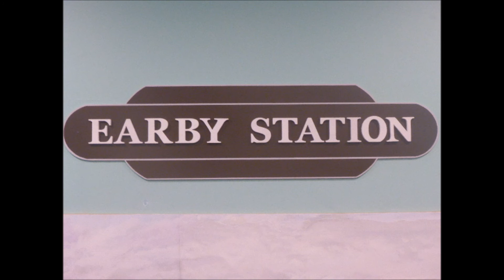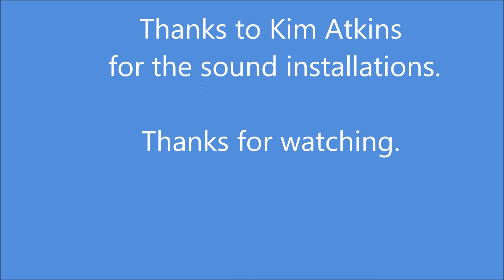Ralph's Earby Station Video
Earby Station, Yorkshire, UK
oo gauge